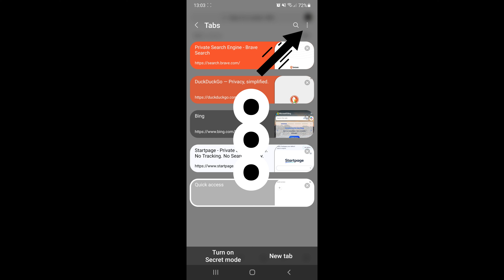How to close all tabs in Samsung Internet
This step-by-step tutorial will show you how to close all open browser tabs in the Samsung Internet web browser.

Samsung Internet is a web browser for Android phones and tablets.